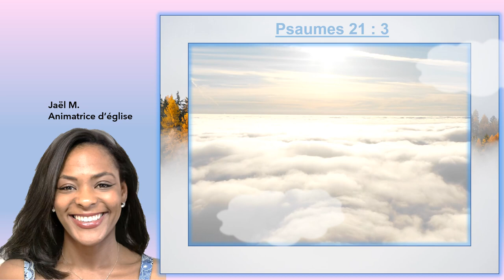Louange : Psaumes : 21: 3